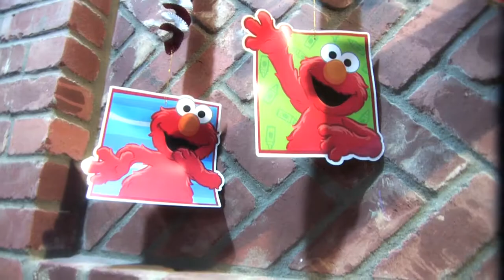Len Len AJ's 1st b day. (2011)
Aj's 1st bday party